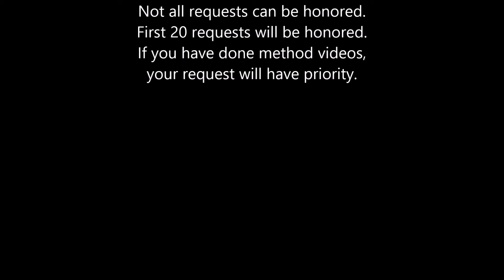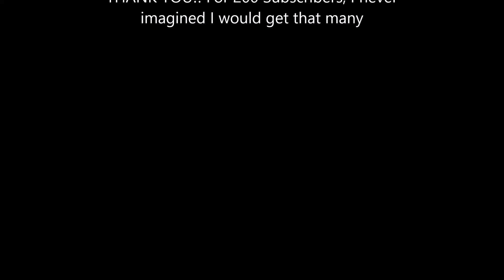2015 Portland International Auto Show Requests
Auto Show Requests
Open January 23, 2015 until February 1, 2015 at Midnight PST